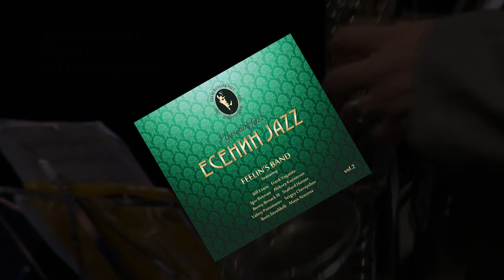Frank Vaganée и группа Feelin's